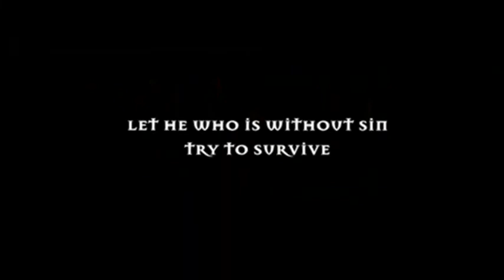OS SETE CRIMES CAPITAIS TRAILER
Sinopse: Quando, a ponto de se aposentar, o detetive William Somerset aborda o último caso com a ajuda do recém-transferido David Mills, eles descobrem uma série de assassinatos. Logo percebem que estão lidando com um assassino que tem como alvo pessoas que ele acredita representar os sete pecados capitais.

Enredo: Um filme sobre dois detetives de homicídios (Morgan Freeman e Brad Pitt) busca desesperada por um serial killer que justifica seus crimes como a absolvição para a ignorância do mundo dos Pecados Capitais Sete. O filme leva-nos a partir de restos torturada de uma vítima para o próximo como a sociopata “John Doe” (Kevin Spacey) sermonizes para Detectives Somerset e Mills – um pecado de cada vez. O pecado da gula vem em primeiro lugar e terrível capacidade do assassino é graficamente demonstrado no escuro e tons característicos do filme noir subjugado. O Somerset temperado e cultivadas, mas cansado pesquisa as Pecados Capitais Sete em um esforço para compreender o modus operandi do assassino enquanto o brilhante, mas Detective verde e impulsivo Mills (Pitt) zomba seus esforços para obter dentro da mente de um assassino …